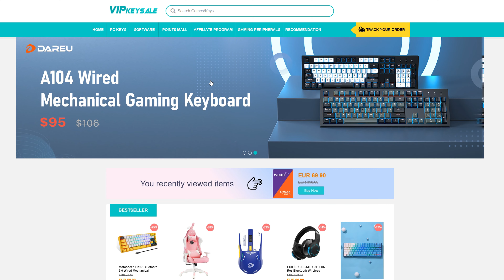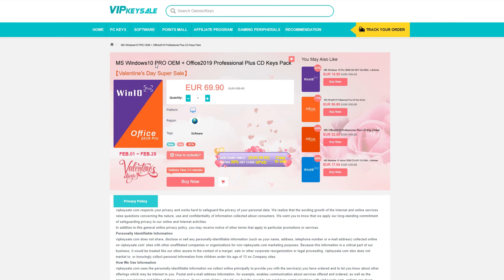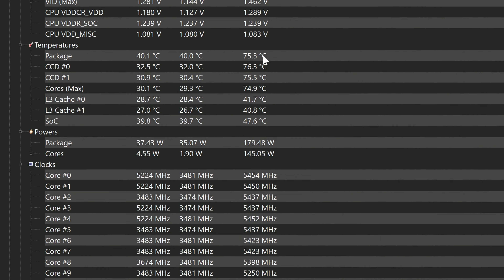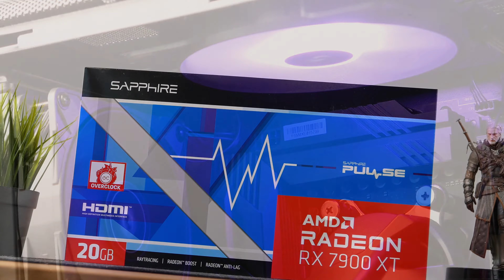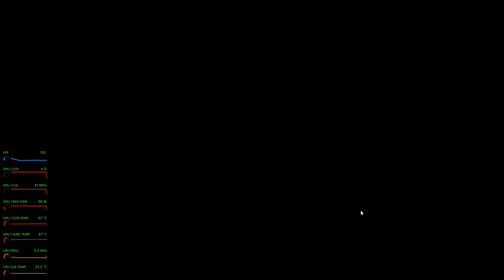Ugradili smo NAJMOĆNIJI PC u kućište "od DRVETA"!!! Da li se zapalilo?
00:00 Uvod
00:28 Poruka Sponzora kanala
01:15 Ugrađene komponente i sintetičke performanse
04:10 Witcher 3 Next Gen DX12 1440p Ultra+ RT Off
06:08 Shadow of the Tomb Raider DX12 1440p Ultra / RT Ultra
09:16 Red Dead Redemption 2 Vulkan 1440p Ultra ALL
11:29 Horizon Zero Dawn 1440p Ultimate Quality
13:59 Doom Eternal 1440p Ultra Nightmare / RT ON
16:13 Cyberpunk 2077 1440p Ultra / RT OFF
17:25 Atomic Heart 1440p ALL MAX / Atomic
19:03 SpiderMan Remastered 1440p ULTRA / RT Ultra
21:01 Zaključak

POZADINSKA MJUZA
Good Vibes – Luke Bergs & LiQWYD